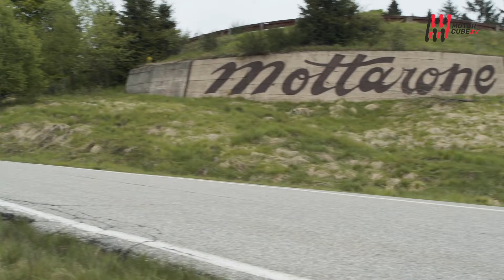NEW BMW 5 TOURING 2024 - i5 520 - i5 M60 - FIRST LOOK